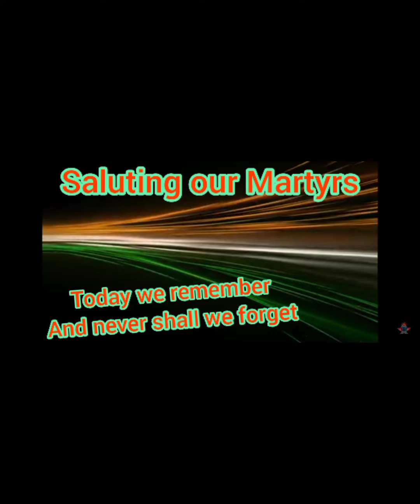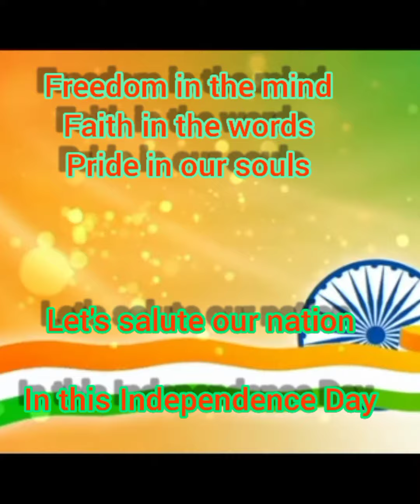Teri Mitti |Kesari| Female version| Independence Day special |Sitting choreography| patriotic dance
Happy Independence Day to all my  beloved Indians...

On this auspicious and memorable day. a small tribute by Samriddhi to all the martyrs and freedom fighters who selflessly sacrificed their lives for gaining complete independence through a dance performance. It is because of them that we could see this day. !!!

Today we remember but never shall we forget!!!

Freedom in our minds
Faith in our words
Pride in our souls

Let's salute our Nation on this day